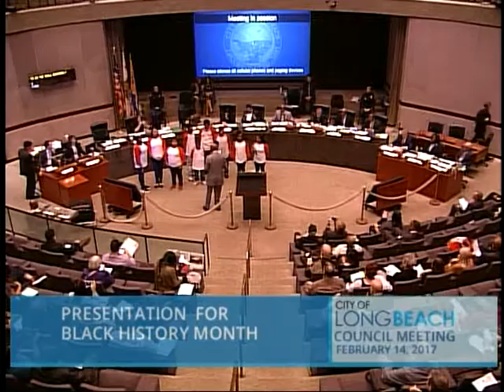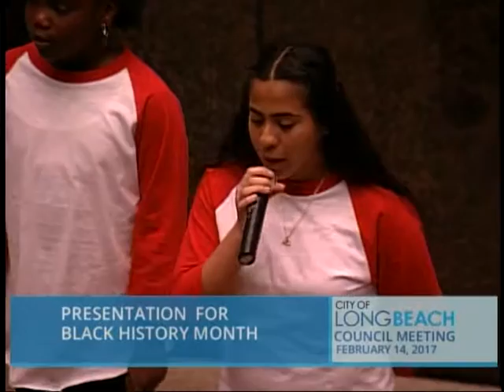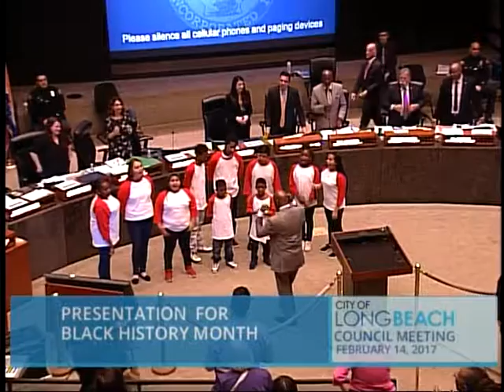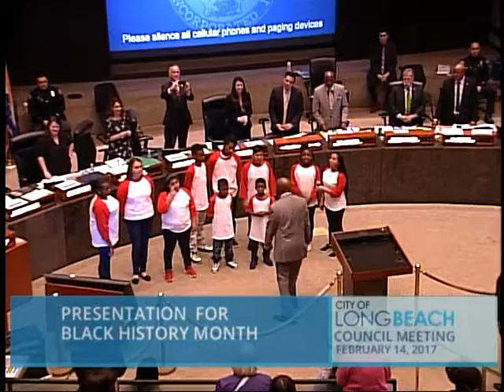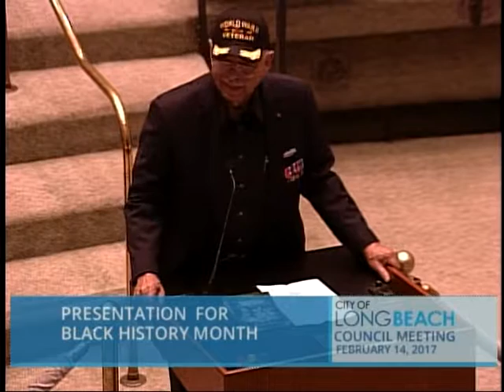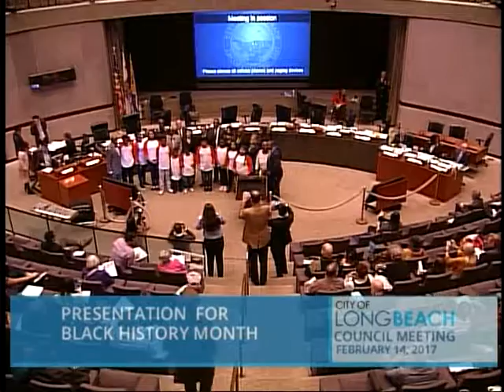City Council Presentation - Black History Month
Presented 2/14/17